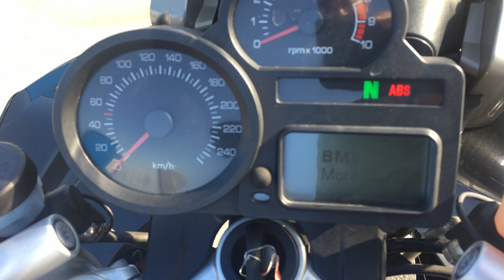B8823 BMW R1200ST